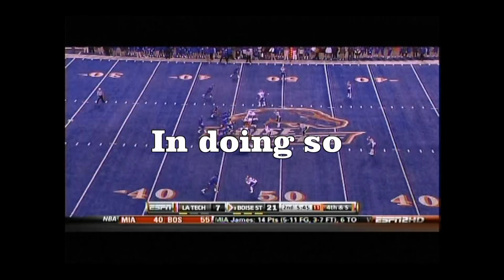Kellen Moore the most Interesting Quarter Back in the World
This video was in spired by the posting of Casketbase at obnug.com
Some of its contents were provided by the posters there .